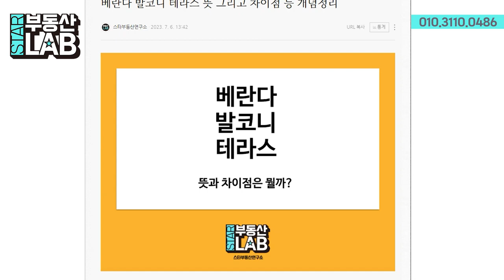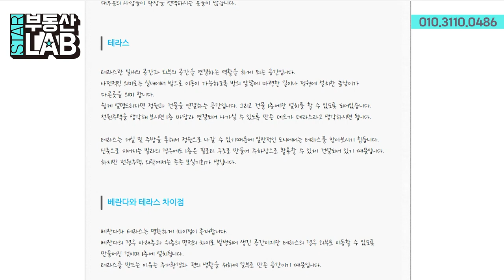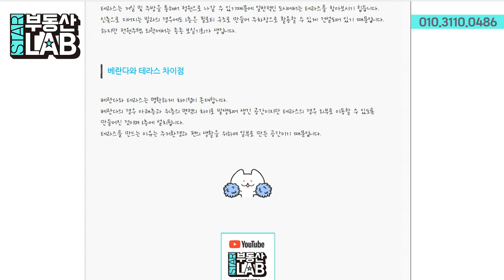제 6강 : 베란다 발코니 테라스 뜻 그리고 차이점 등 개념정리